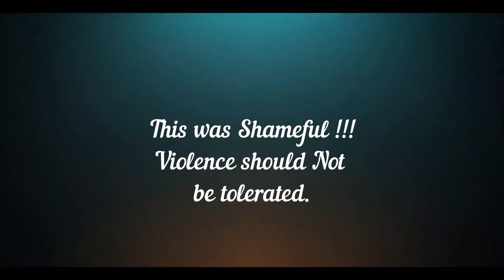[Unedited] Will Smith punches Chris Rock Live (The Oscars)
The unedited version of will smith punching chris rock at the Oscars /The Academy Awards.